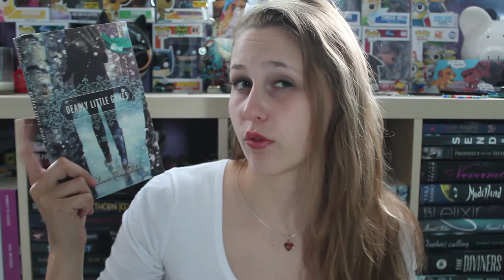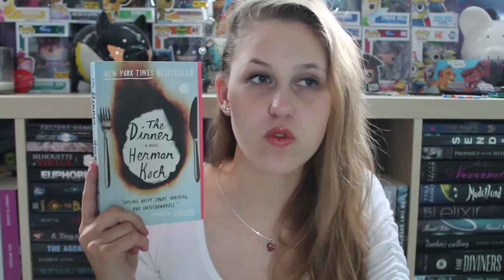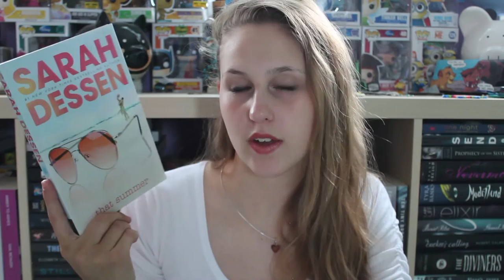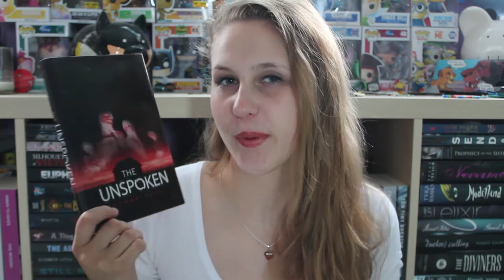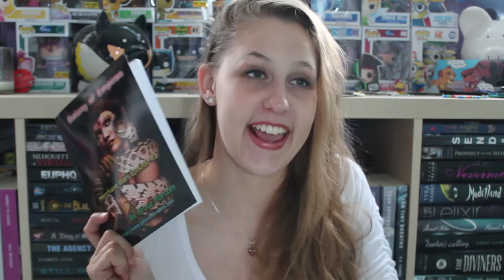The Purging of the Books | Book Unhaul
It's that time of the year again, goodbye dear friends.